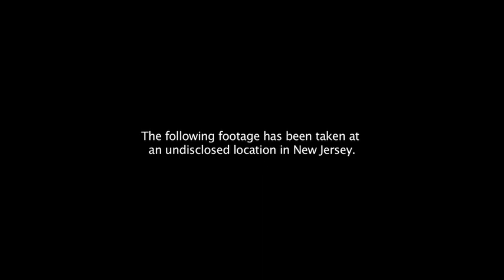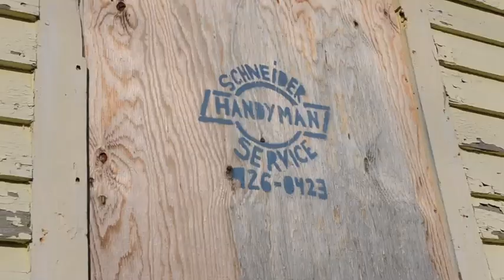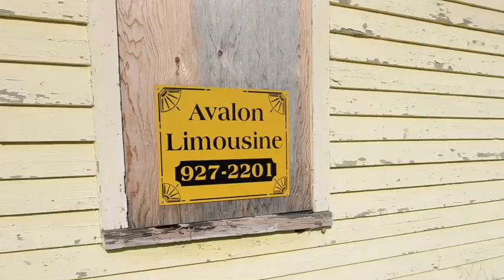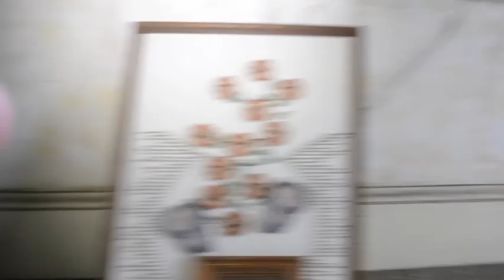Abandoned Somers Point House - NJ